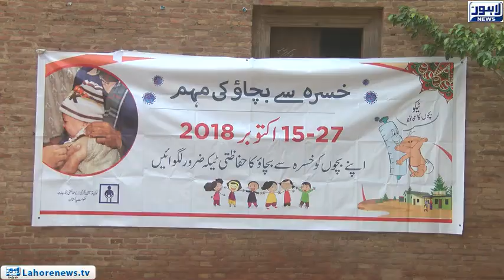Gov.t Fatima Jinnah college organizes measles awareness seminar